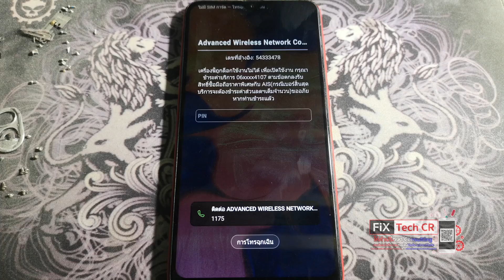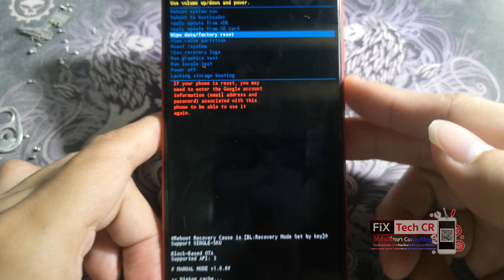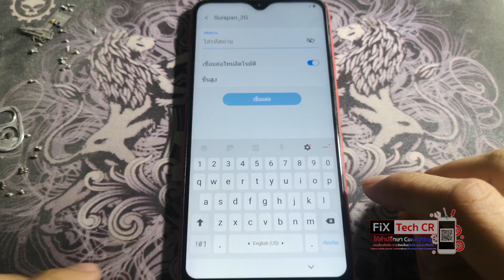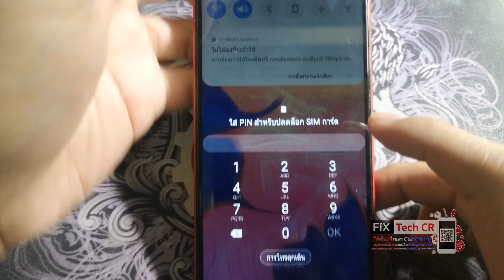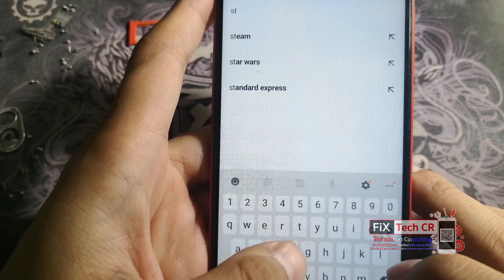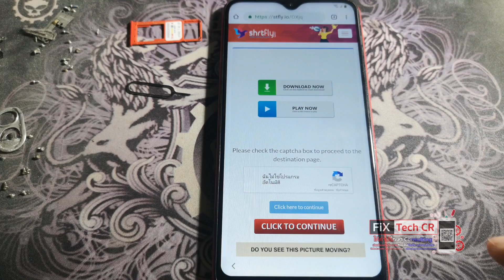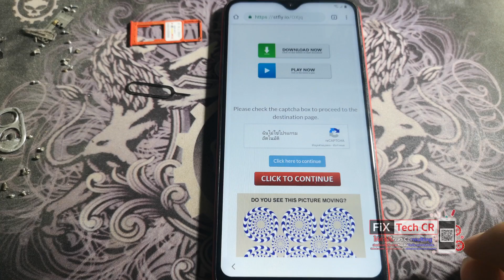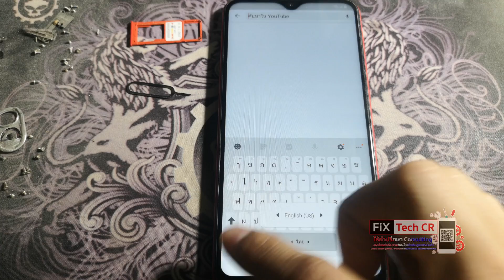เทคนิค Bypass Samsung A10 ที่โดนล็อคหน้าจอ ''เครื่องนี้ถูกล็อกใช้งานไม่ได้ กรุณา ชําระค่าบริการ''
เทคนิค Bypass Samsung A10 ที่โดนล็อคหน้าจอ ''เครื่องนี้ถูกล็อกใช้งานไม่ได้ เพื่อเปิดใช้งาน กรุณา ชําระค่าบริการ''

ข้อดี
- โทรได้
- เข้าหน้าปรกติได้ดีกว่าเป็นที่ทับกระดาษ
- เอาไว้ให้ลูกดูเล่น Youtube

- ห้ามปิด เปิดเครื่อง
- ห้ามแบตหมด

อื่นๆ
- ประยุกต์เอาเอง
สำหรับ Samsung J4 Plus ดูวิดีโอนี้
สำหรับ Samsung A10 ดูวิดีโอนี้
สำหรับ Samsung A50 ดูวิดีโอนี้
วิธีที่สอง
วิธีทำให้เครื่องติดล็อค Gmail + รหัสผ่านหน้าจอ
วิธีสไลด์ แถบ ''การตั้งค่าแจ้งเตือน'' ในแบบต่างๆ
สาขา 1 👉FiX TeCH CR บิ๊กซี บ้านดู่ เชียงราย
สาขา 2 👉 FiX TeCH CR ต.ริมกก (ใกล้ร้านลาบป้าไหล่)

💵มีบริการผ่อนสินค้าด้วยบัตรประชาชน
💻ดูรายละเอียดร้านค้าเพิ่มเติมได้ที่เว็บ

🚕แผนที่เเละการเดินทางมาที่ร้าน